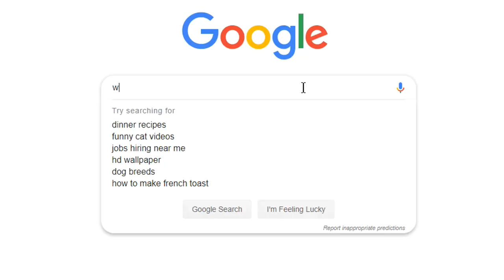[OLD] Is Crash 2 The Best Crash Game?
► TIMESTAMPS ⏱️

0:00 Intro and Story
1:43 Presentation and Gameplay
5:28 Bosses
6:50 Music
8:00 Conclusion

► ABOUT CRASH BANDICOOT 2: CORTEX STRIKES BACK 🎮

Crash Bandicoot 2: Cortex Strikes back is a 3D platformer developed by Naughty Dog released for the Playstation on October 31st, 1997. Following up on the events from the previous game, Dr. Cortex crashes into the ruins below. Here the mad scientist finds power crystals, a new resource to be used in his quest for world domination. With no allies left Cortex is forced to have his nemesis Crash Bandicoot do his dirty work for him, which Crash of course blindfully agrees to. From there on you'll join Crash on his worldwide journey to ultimately stop Cortex in his tracks yet again.

► MY EQUIPMENT! 😈

🎙 Audio: Rode NT-USB w/ Voicemeeter Banana
🖥 PC: Lenovo Legion Y520
🎨 Graphics: Adobe Photoshop CC 2019
🎞 Video editing software: Sony Vegas 15

► CREDIT TO 🔽

☑ Credit to PaperBandicoot on DeviantArt for the render in the thumbnail

► YOU'RE WATCHING 📺
Is Crash 2 The Best Crash Game?

► PLEASE REMEMBER! 🙇🏻‍♂️

- MrJarhead